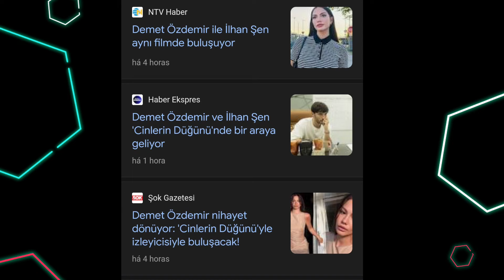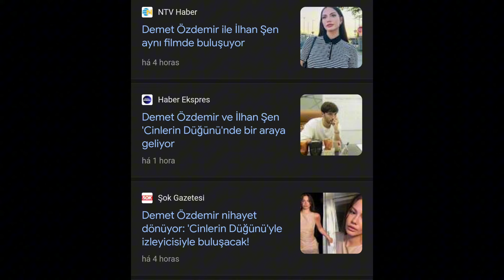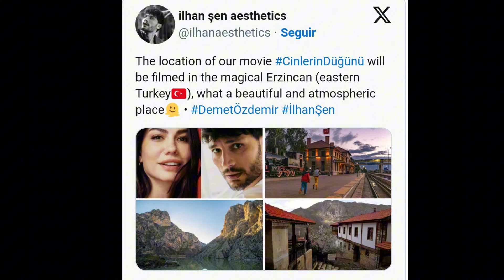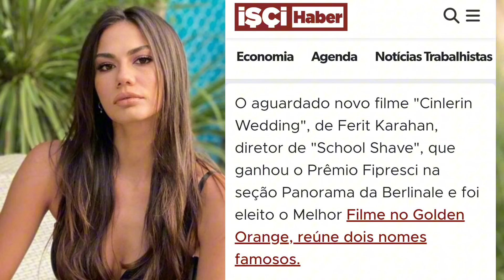⚠️💥🔥 DEMET ÖZDEMIRbE SEU NOVO PARCEIRO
Fique por dentro das últimas notícias ligadas a atriz turca Demet Özdemir. Que irá realizar um novo projeto com ator Ilhan Şen em um filme sobre irmãos.

Notícias anteriores

Vídeo anterior: 5 fatos incríveis sobre a atriz turca Demet Özdemir.

Video anterior: Conheça o quarto hotel do ator Can Yaman em Budapeste na Hungria.

Video anteror: Can Yaman é visto num cabaret. e trago pra vocês, alguns detalhes dessa aventura do ator turco, trazendo como fonte a matéria que saiu na revista digital Crush news.

Trago pra vocês mais uma matéria do ator turco Can Yaman.  Continue me acompanhando no canal. Abaixo os temas de vídeo que já foram publicados,  sobre o ator turco.